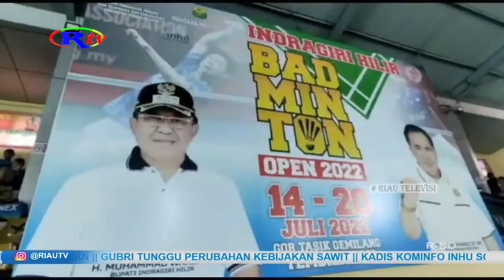473 ATLET IKUTI BADMINTON INHIL OPEN 2022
Sebanyak 473 atlet Badminton dari Pra usia dini hingga Dewasa Putra Putri dari 8 Provinsi, ikuti turnamen Badminton Inhil open tahun 2022, yang berhadiah ratusan juta rupiah, di Gor Tasik Gemilang Tembilahan.